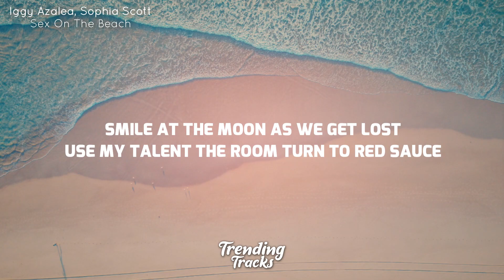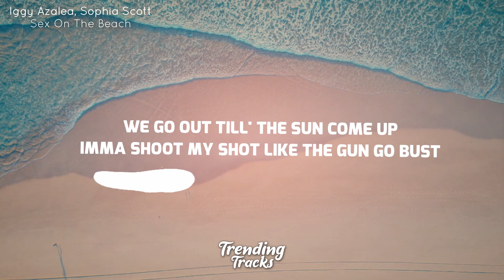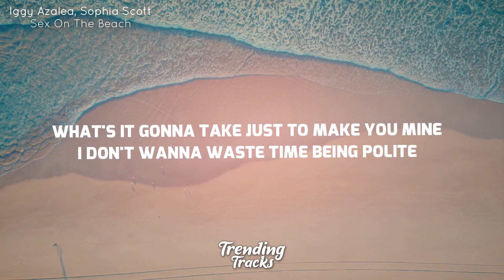Iggy Azalea, Sophia Scott - Sex On The Beach (Lyrics)